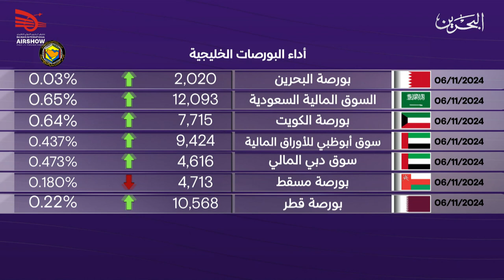البحرين مركز الأخبار : النشرة الاقتصادية 06-11-2024